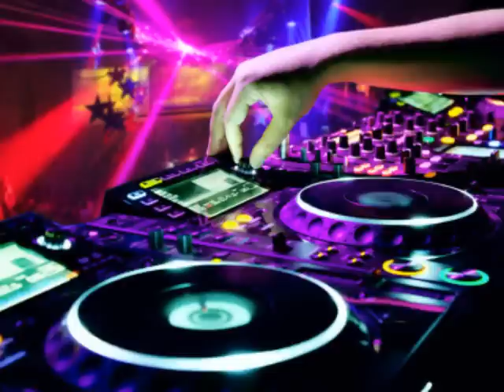Makina : Dj Caesar : Digital Mégamix !!!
Dj Caesar : Mégamix